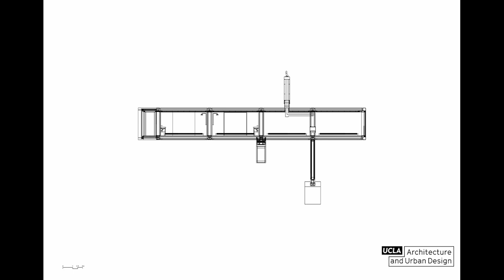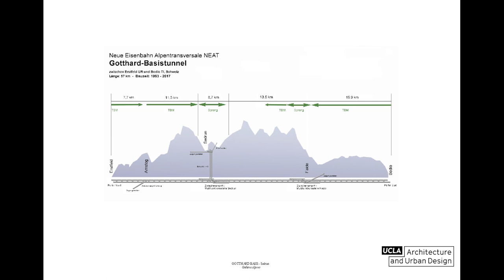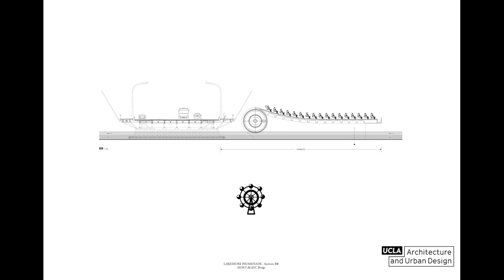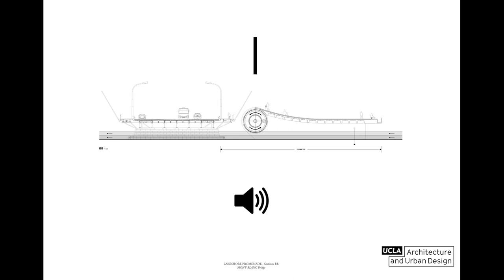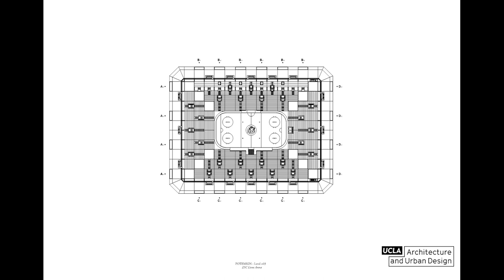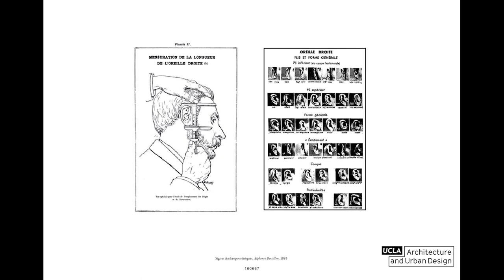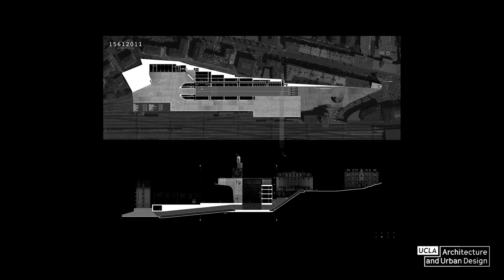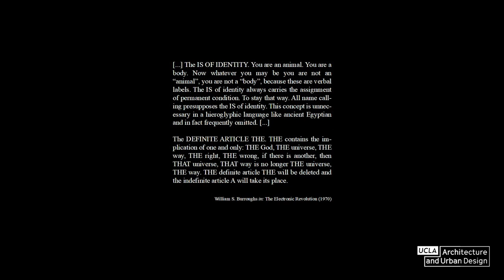Francois Charbonnet, Founding Partner, Made in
Since its foundation in 2003, Made in has been active in competitions, construction and research projects. With offices in Geneva and Zurich, Made in is active on both national and international levels, developing proposals in urban contexts, complex infrastructures and demanding programs of all scale and nature. The embedding in a humanistic environment and the critical questioning of today’s construction tasks are of central importance. The socio-cultural relevance of the architect’s tasks in the urban context are always precisely analysed in the light of their permanent change. The interaction between a site, a specific client and a dynamic environment opens possibilities of innovative programmatic solutions that have built the core of Made in’s proposals. Beyond their ongoing engagement as founding partners of the architectural practice, Patrick Heiz and François Charbonnet devote themselves intensively to academical research and teaching. After numerous guest professorships in Switzerland and abroad, they have integrated the ETH Zurich since 2018 as full professors.⁠

February 3, 2020. Introduction by Associate Professor Michael Osman.